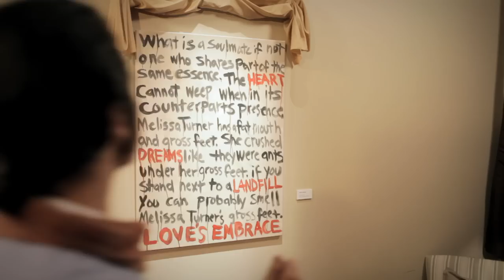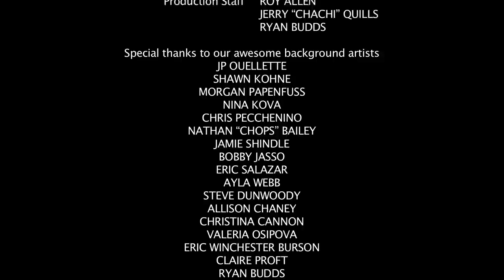Artistic License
Art is subjective. Revenge is not.

A BACK TO ONE FILMS Production
Directed by DANIEL BEALS
Written by Zak White
Produced by RYAN LACEN, ALI NAQVI and DANIEL BEALS

CAST
The Woman: Deidre Scott
The Man: George Williams III
The Artist: Dax Herrera
The Ex-Girlfriend: Jennifer Wenger